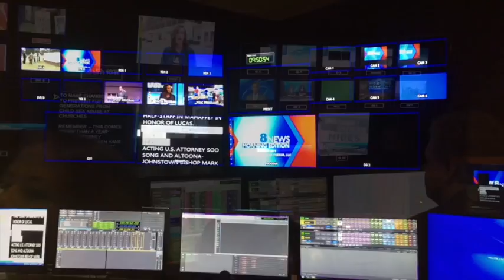03.27.17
This video is about the Daily Broadcast. There is copyright in this video!